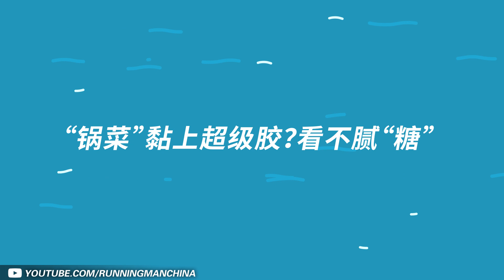【热议话题】蔡徐坤×郭麒麟：你见过比他们更甜的吗？锅菜黏上“超级胶” 这糖真的磕到了《奔跑吧4》Keep Running 特辑 [ 浙江卫视官方HD ]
《奔跑吧第四季》是浙江卫视推出的户外竞技真人秀，由浙江卫视节目中心制作，李晨、Angelababy（杨颖）、郑恺、沙溢、蔡徐坤、郭麒麟、黄旭熙、宋雨琦担任固定主持，黄旭熙、宋雨琦因新冠疫情原因后期回归。